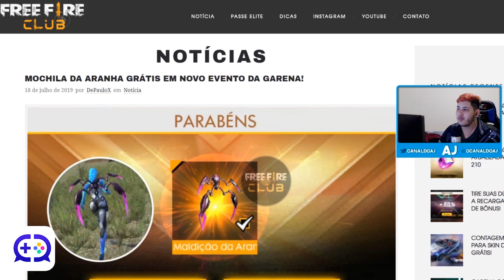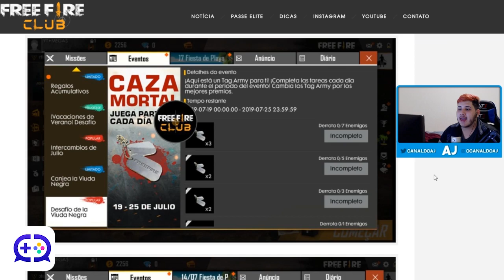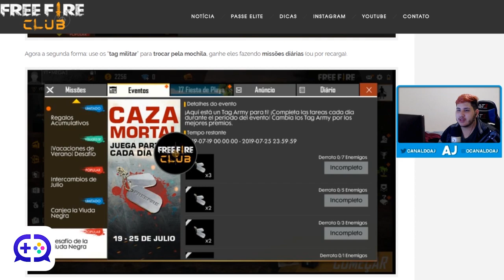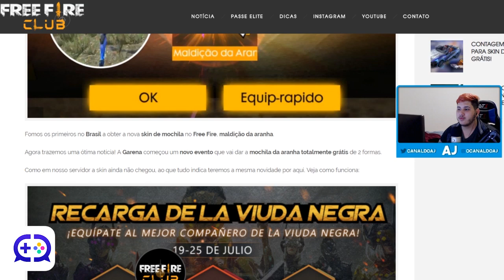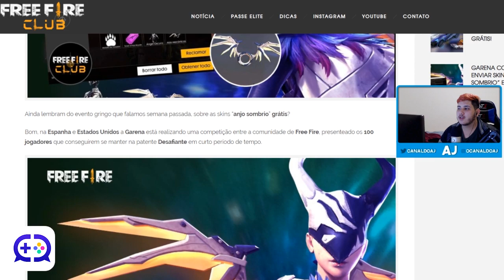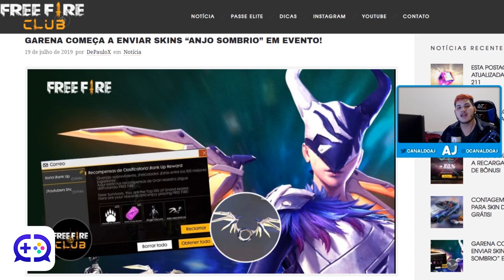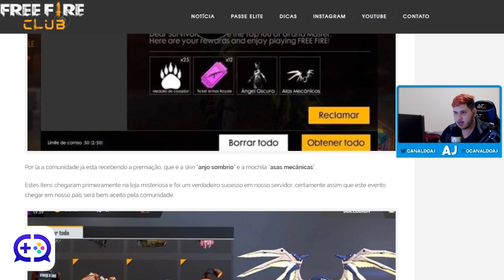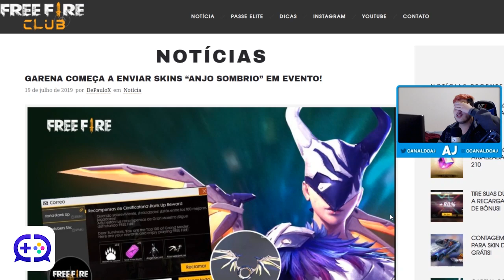COMO PEGAR A NOVA MOCHILA DA ARANHA NO FREE FIRE